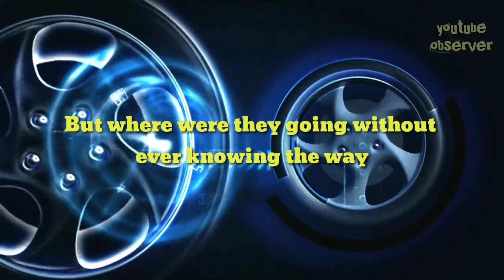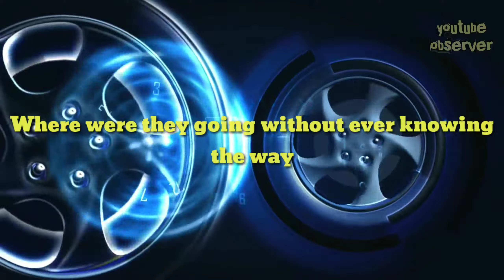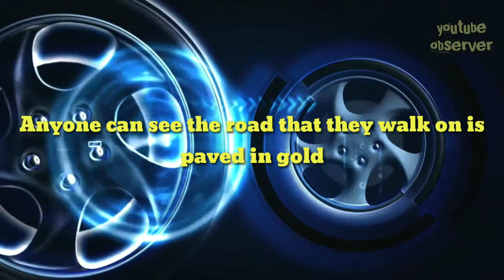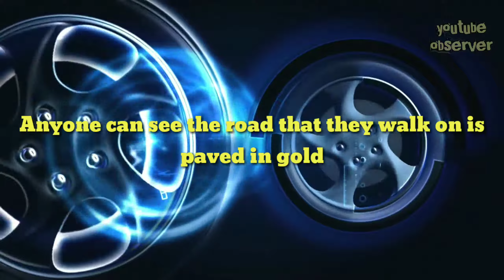The Way | Fastball | Lyric Video